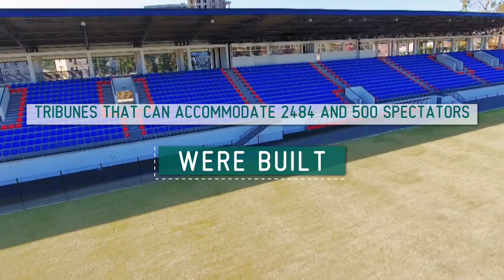New rugby field in Batumi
10/03/2017, ფონდმა „ქართუმ" ბათუმში, ლეონიძის ქუჩაზე მდებარე საერთაშორისო სტანდარტების სარაგბო ბაზა ბათუმის მერიას საზეიმოდ გადასცა.